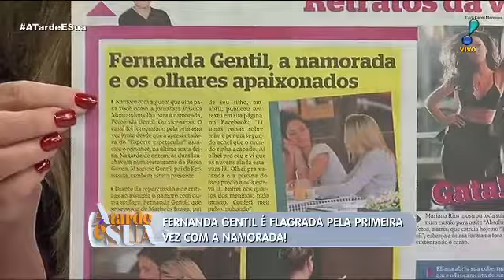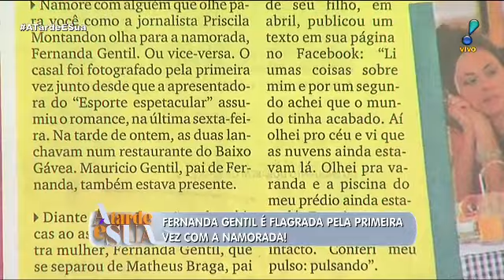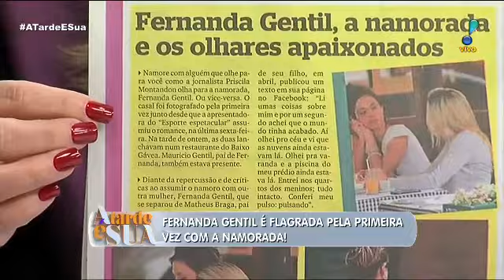'Estão assumidíssimas', diz Sonia Abrão sobre Fernanda Gentil e namorada - A Tarde é Sua 04/10/2016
Programa A Tarde é Sua 04/10/2016
Exibido Pela Rede TV